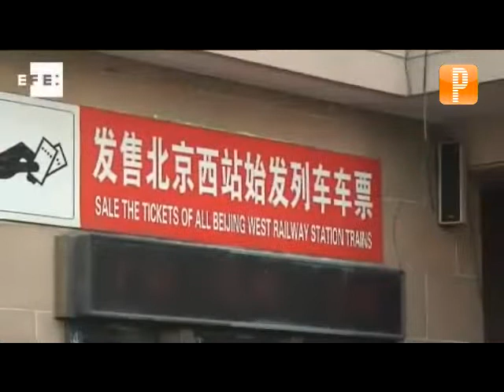EuroAmerica: rendimiento de la bolsa local y nueva cartera recomendada